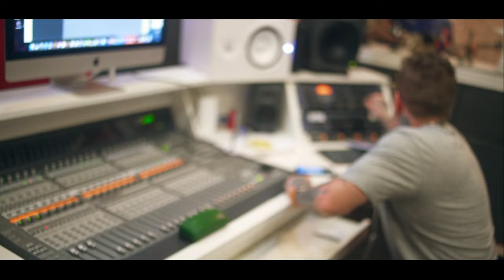Mc Bart - Vou Te Levar Pra Casa [Web-Clipe Oficial] Prod. DJ Rhuivo.